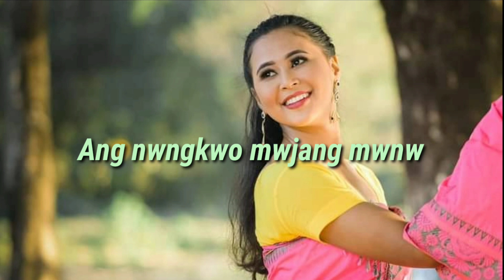Ang nwngkwo mwjang mwnw Old Bodo song by Gautam & Sulekha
Ponwisw aros: Onnanwi Channelkwo
Kalam.

Birdao Narzary

Singer: Gautam & Suleka

                    Thanks

xxxxxxx